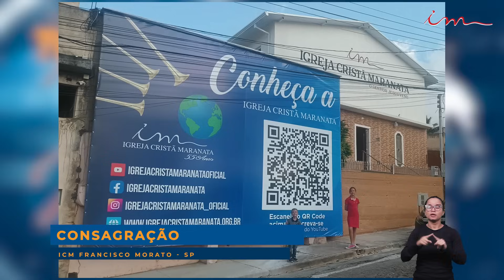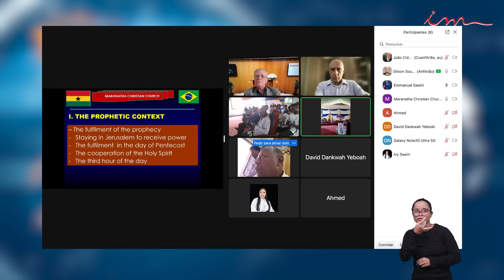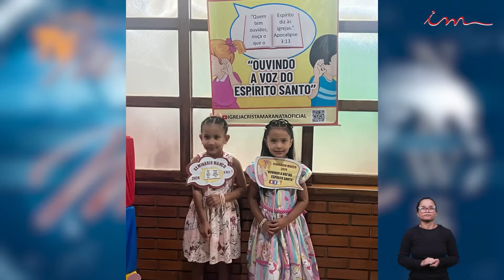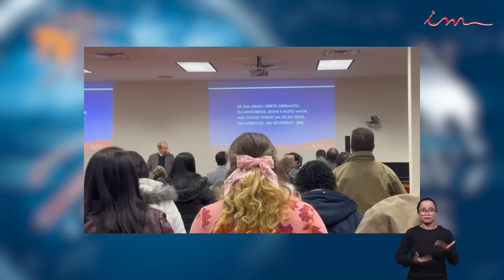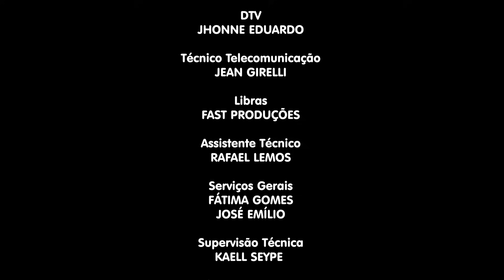Igreja Cristã Maranata - Maanaim News - 08/04/2024